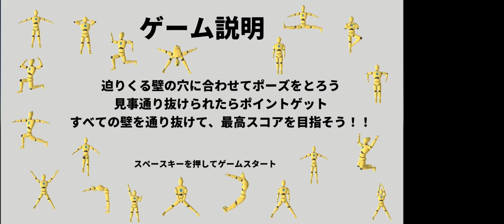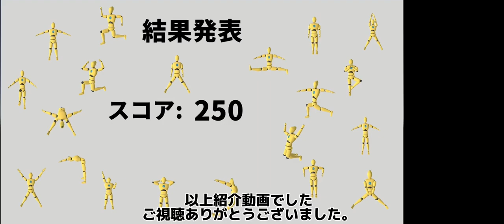【WelcomeRace2024】HOLE IN THE WALL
UnityとAzure Kinectを使用して、壁に空いた穴の形に合わせてポーズを決めるゲームを作りました。